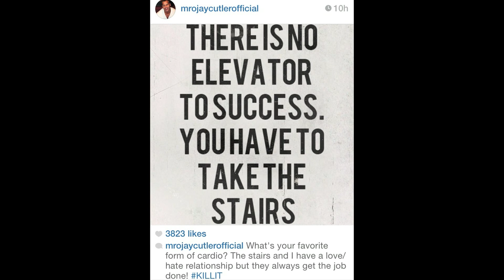Muscle In the Morning: June 24, 2014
1. You can't keep a good man down!

2. Jay Cutler Put in the Slammer?

3. Flexatron Makes the Cover!

4. Justin Compton on Chest Training!, And

5. HMTV Shakedown!!!?